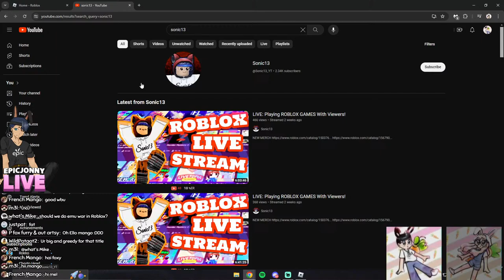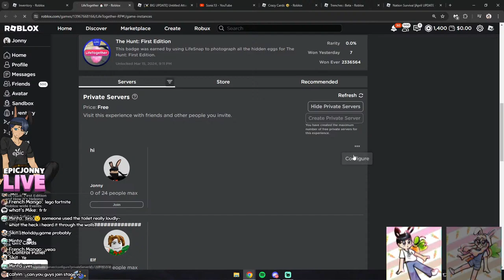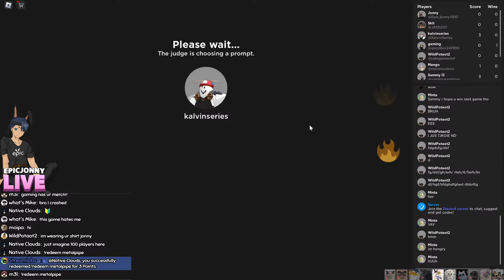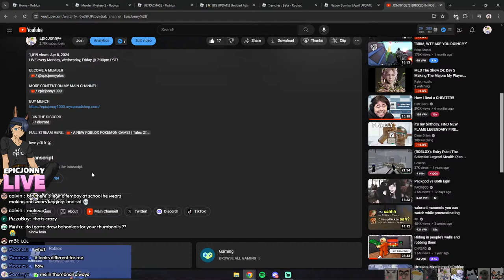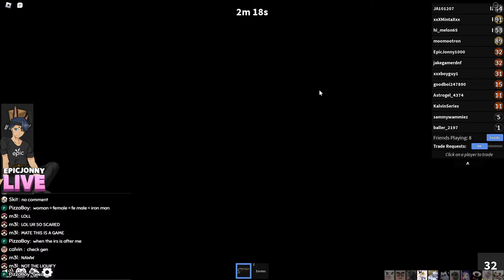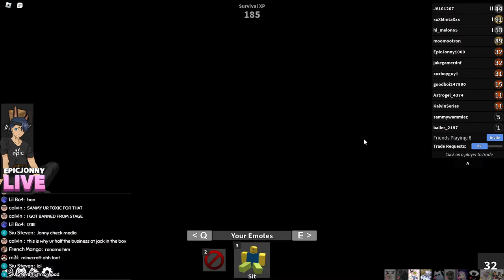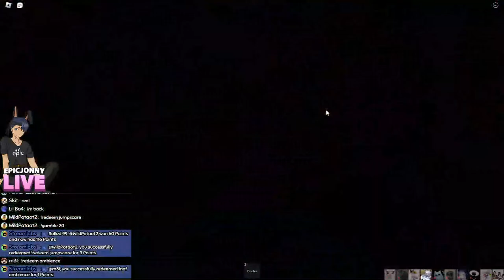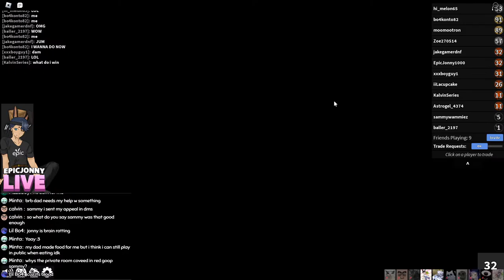Fatty Friday :D (Random Roblox Games)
🥕 FEED ME CARROTS OR ELSE! :)🥕

I am live every Monday, Wednesday, Friday @ 7:30pm PST (California Time) SEE U THERE🧡